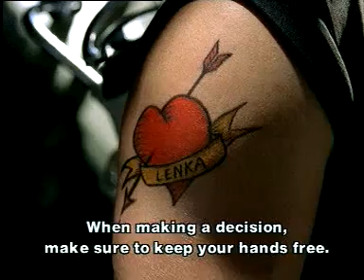kerka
tetování bylo v módě již v roce 1999